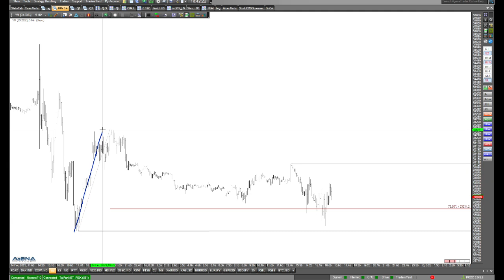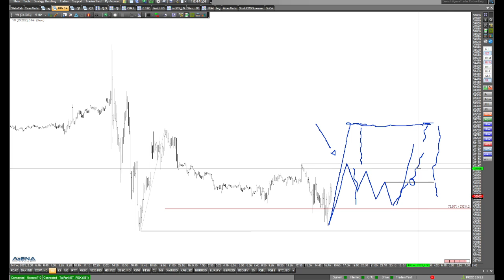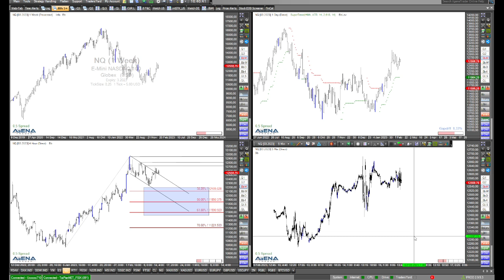Aktienindizes mit weiterer Stärke?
Abstürzen tun die Aktienindizes nach den starken Wochen zum Jahresanfang nicht wirklich. Sehen wir nun weitere Stärke? Ich schaue im Video auf die großen Indizes.